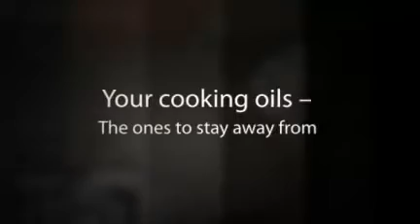The Diet Solution Program And Cooking Oils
- Click The Link For The Diet Solution Program and Cooking Oils..

The Diet Solution Program is the best program to help you to lose weight safely and quickly...

To learn how to start losing weight right away..